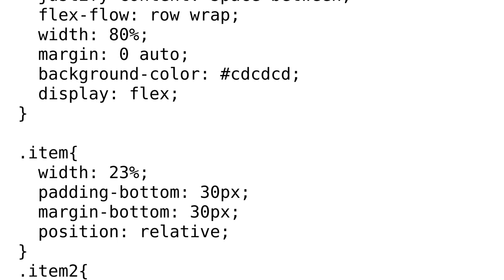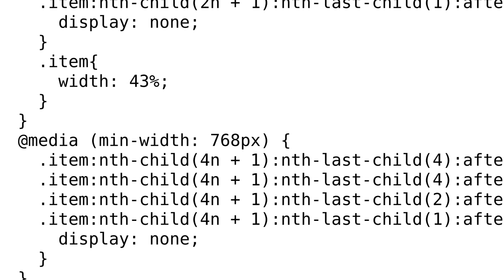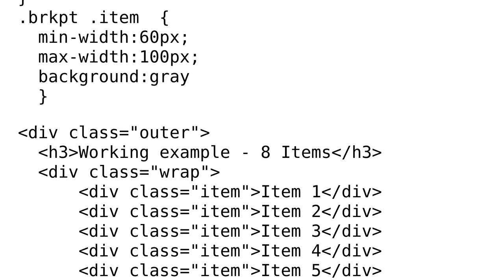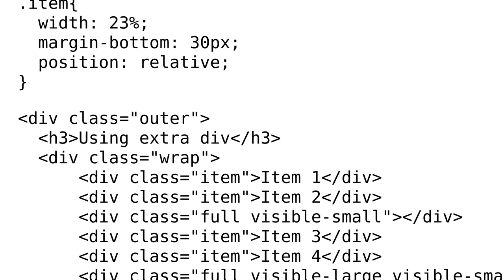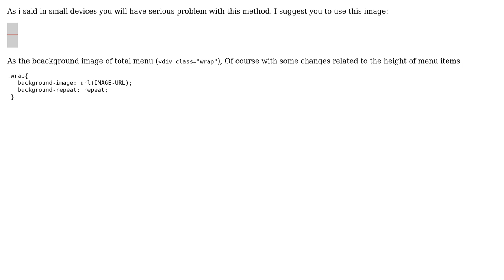Flexbox space between with line between rows (3 Solutions!!)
Flexbox space between with line between rows

With thanks & praise to God, and with thanks to the many people who have made this project possible! | Content (except music & images) licensed under CC BY-SA | Music | Images & others | With thanks to user G-Cyrillus user Farzin Kanzi user Antony Thompson and the Stack Exchange Network Trademarks are property of their respective owners. You are responsible for your own actions.